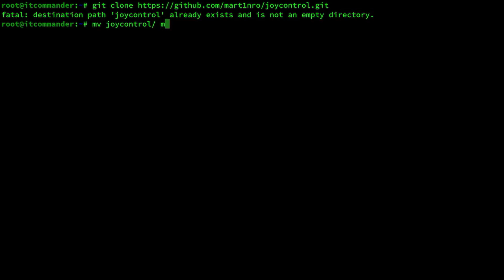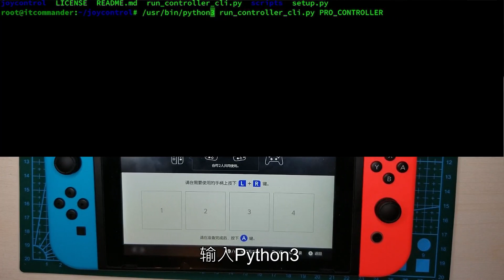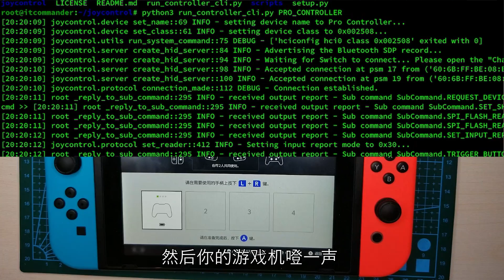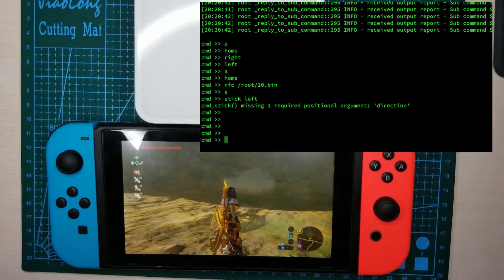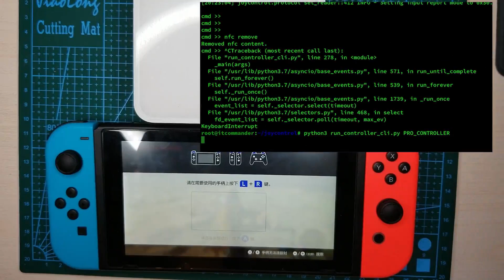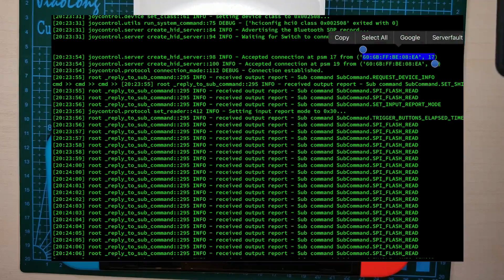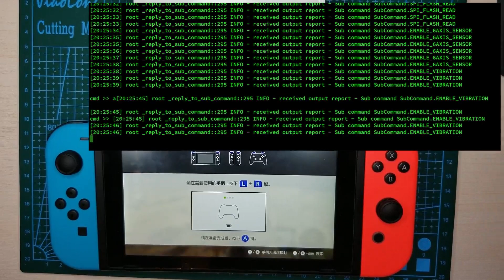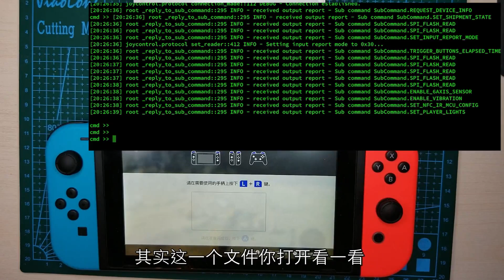斐讯N1/树莓派 模拟Amiibo，再也不需要Ntag215了~~！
通过蓝牙模拟Pro手柄，直接蓝牙传送bin文件到Switch游戏机，不管你的游戏机是哪个版本都可以实现，再也不需要买NTAG215白卡模拟Amiibo了~